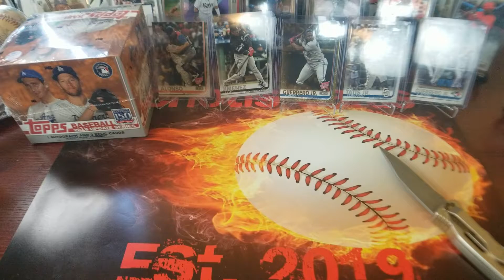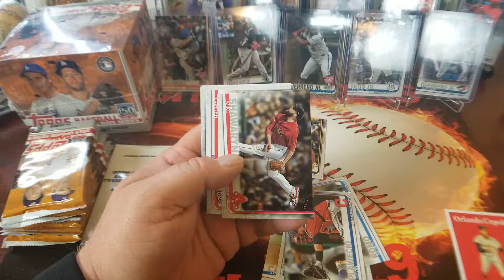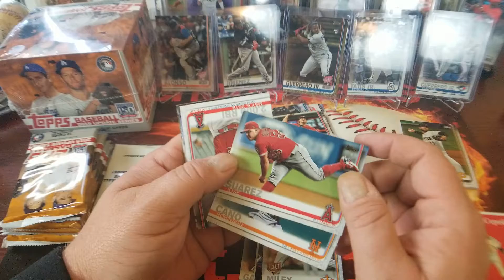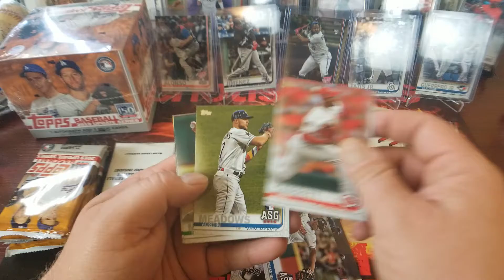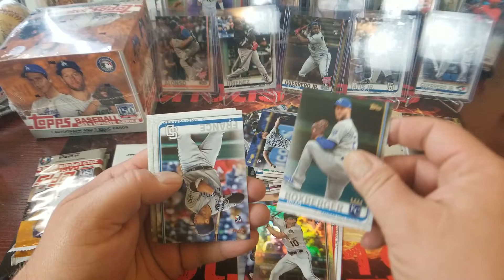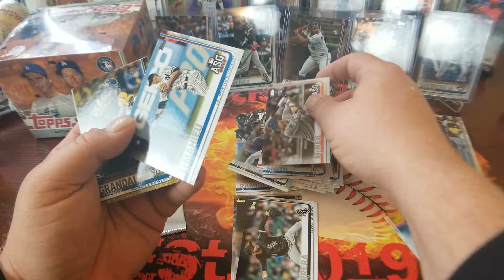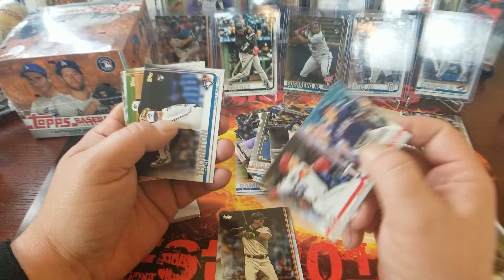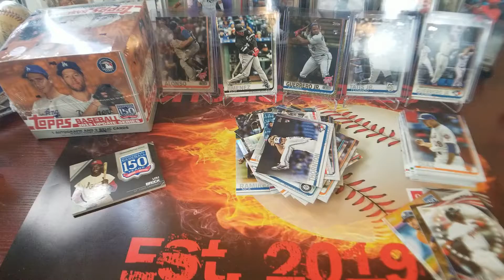2019 Topps Update *Blaster Box* Part 3